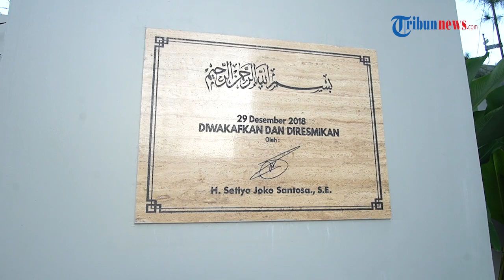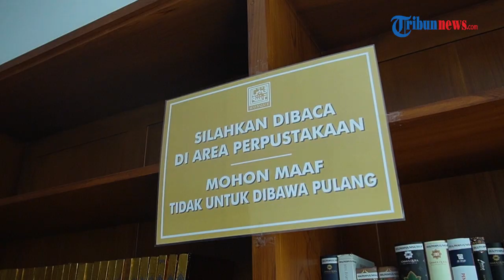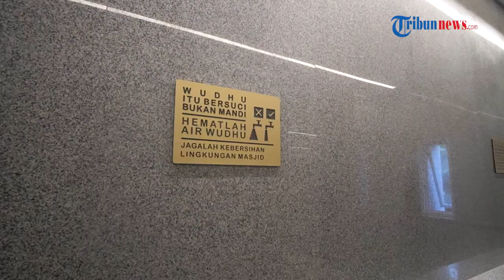PUASA ASYIK: Masjid Siti Aisyah. Masjid Unik Tanpa Kubah di Kota Solo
TRIBUN-VIDEO.COM - Hallo tribunners, puasa asyik masih mau nemenin kalian memeberikan informasi seputar tempat2 bersejarah, sebelumnya selamat menjalankan ibadah puasa, dan tetep semangat beraktivitas ya tribunners.

Terkenal dengan kota yang memiliki sejarah kebudayaan jawa, kota solo juga memiliki tempat2 ibadah yang punya keunikan,salah satunya adalah masjid siti aisyah ini.

Masjid siti aisyah yang dikenal dengan julukan masjid kotak, berada di jalan menteri supeno no 17 manahan, surakarta. Masjid yang tidak memiliki kubah ini diresmikan pada 29 desember 2018.

Masjid ini berasal dari wakaf setiyo joko santosa beserta keluarga kepada yayasan siti aisyah.

Pemberian nama masjid siti aisyah berasal dari nama ibu kandung setiyo joko santosa.

Di mana nama tersebut memiliki kesamaan dengan nama istri dari nabi muhammad saw.

Masjid siti aisyah sering dikenal dengan sebutan masjid kotak.
Hal itu terlihat dari bentuk bangunannya yang berbentuk kotak dan tak memiliki kubah seperti masjid pada umumnya.

Arsitektur berbentuk kotak ini terinspirasi dari masjid-masjid di timur tengah, seperti maroko.

Masjid siti aisyah ingin memunculkan konsep desain modern minimalis pada arsitekturnya.

Interior di lantai satu terbuat dari batu marmer yang dipadukan dengan ukiran kayu yang menambah kesan mewah.

Bangunan ini memiliki luas 925 meter persegi dan mampu menampung 600 jamaah.

Selain kegiatan salat berjamaah, masjid siti aisyah juga memiliki kegiatan lain seperti, tpa, kajian dan bakti sosial.

Masjid siti aisyah memiliki tiga lantai, terdiri dari lantai dasar, lantai satu, dan lantai dua.

Pada lantai dasar terdapat beberapa ruangan seperti toilet pria, tempat salat jamaah pria, dan mimbar khotbah.

Di masjid siti aisyah juga terdapat tempat wudhu untuk kaum difabel yang berada di lantai dasar.

Lalu ada juga ruangan rapat, ruang tpa, dan toilet umum berada di lantai satu.

Untuk lantai dua, diisi dengan tempat wudu, toilet dan tempat salat jamaah wanita.

Tak hanya terlihat mewah, masjid siti aisyah juga memberikan fasilitas yang lengkap.

Dari segi keamanan, masjid siti aisyah dilengkapi cctv di setiap lantai dan ruangan.

Hal ini membuat jamaah merasa aman ketika beribadah di masjid siti aisyah.
Selain cctv, masjid siti aisyah juga dilengkapi ac agar jamaah tidak merasa kepanasan saat beribadah di dalam masjid.

Pengunjung juga dapat menyimpan barang di loker yang telah disediakan.

Di sana tersedia rak sandal untuk pengunjung agar lebih terlihat rapi.

Masjid siti aisyah juga menyediakan mukena bersih untuk digunakan oleh para jamaah.

Cukup lengkap sekali ya tribunners.

Nah jika sedang berada di kota solo jangan lewatkan mampir ke masjid siti aisyah.

Banyak hal yang bisa kita temukan disekitar kita , jangan hanya berdiam diri, yuk bangkit dan cari tau hal baru tersebut.

Sekian perjalananku di solo sampai jumpa di perjalanan berikutnya
Wassalammualaikum wr.wb